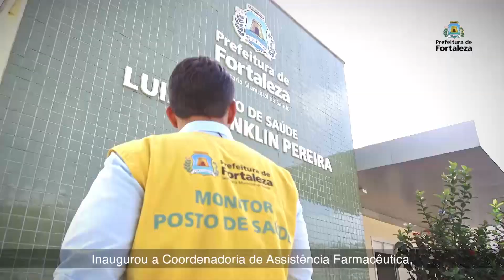Programa Entre Amigos (Exibido dia 04.10.2019) TV Fortaleza 61.4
O programa Entre Amigos tem a produção e apresentação de Eduardo Praciano. Exibido todas às sextas-feiras, a partir das 21h, com reprise aos sábados às 20h e no domingo às 23h.